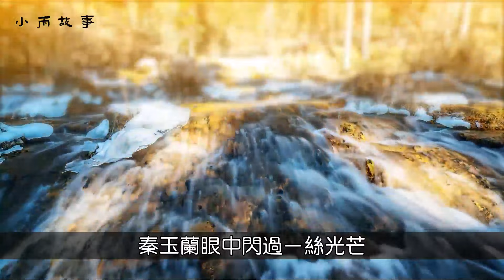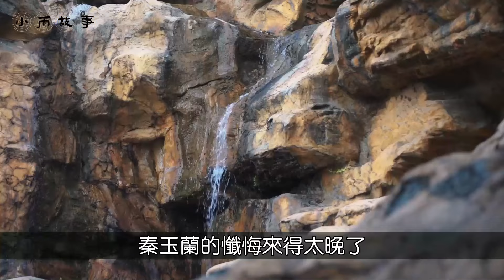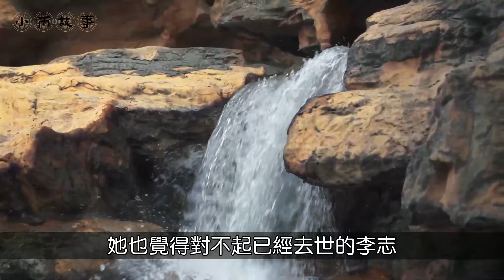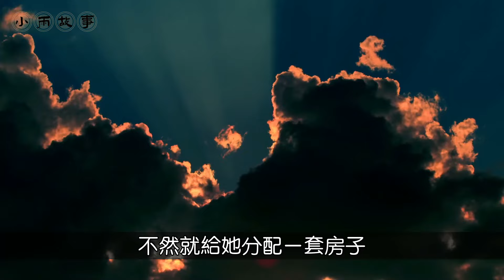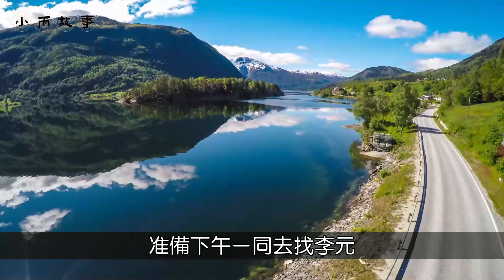婆婆將三套拆遷房都給小叔子，老公病死十四年後，上門來求我養老